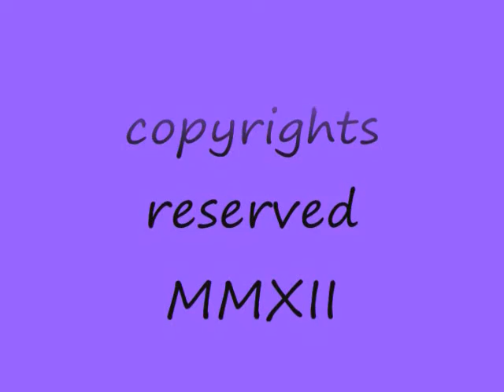Willys Gasser Coupes